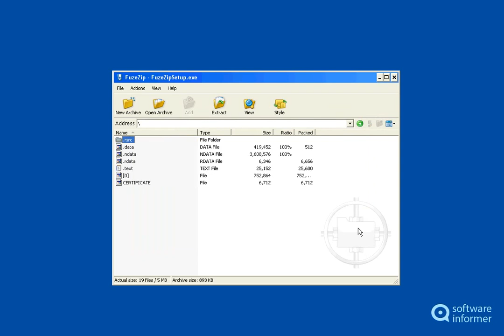Fuze Zip video tutorial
It allows you to create, open and extract data from Zip, RAR, and GZip archives. Fuze Zip2 is developed by Koyote Soft. Read the full review of Fuze Zip